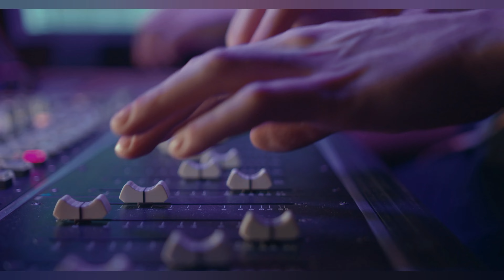Non so che dire Jerry Drive prod & Umberto casella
Non so che dire

Voice Damzo Senegal
Voice Zclub
Synth Jerry Drive
Guitar Umberto Casella
Bass Luca Cantelli
Drum Riccardo schmitt

Compose jerry drive
Mix jerry drive
Realizzazione artistica ed esecutiva
Jerry Drive & Umberto casella